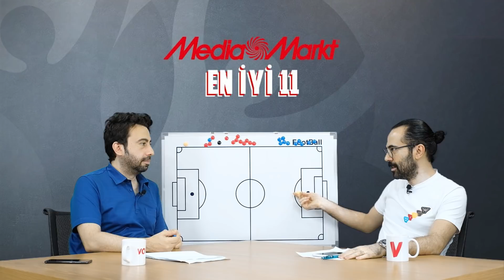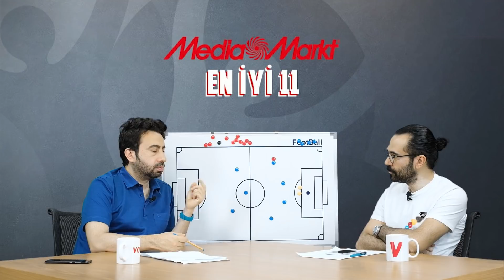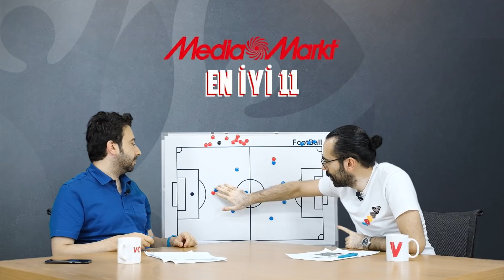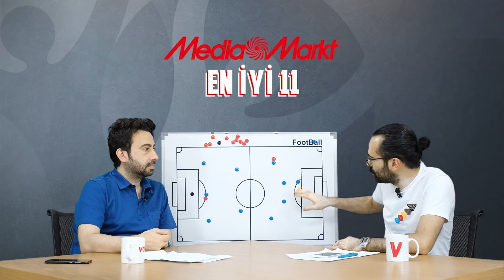Günün 11'i Hollanda, Çekya, Belçika, Portekiz... | Mustafa Demirtaş & Serkan Akkoyun | En İyi 11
Serkan Akkoyun ve Mustafa Demirtaş, MediaMarkt'ın sunduğu En İyi 11 programında Hollanda - Çekya ve Belçika - Portekiz maçlarından oluşan en iyi 11'i oluşturdu.